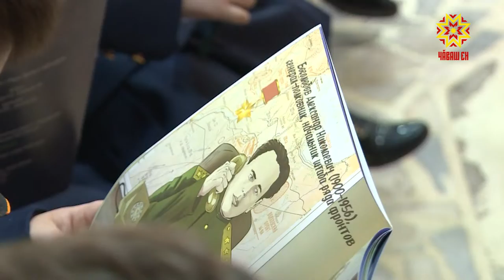Паттăрсен урамĕсем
Тăван çĕршывăн Аслă вăрçинче çĕнтернĕренпе  кăçал 75 çул çитет. Çитĕнекен ăру вăрçă историне, çĕршывăн мухтавлă ывăлĕсемпе хĕрĕсене тĕплĕнрех пĕлччĕр тесе Республикăра тĕрлĕ ĕç-пуç иртет. Вĕсенчен пĕри  Чăваш çĕрĕн паттăрĕсемпе çыхăннă урамсем ятпа тухнă брошюра. Паян унпа  Шупашкарти В.А. Архипов ячĕллĕ кадет шкулĕнче вĕренекенсем паллашрĕç.